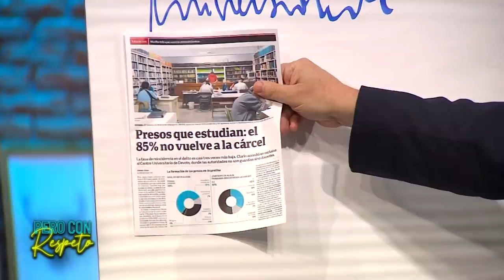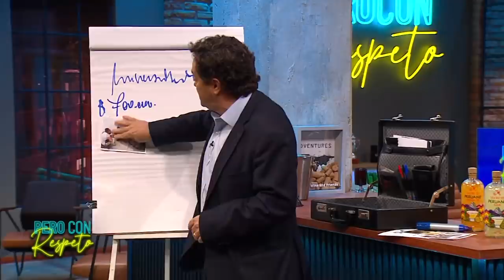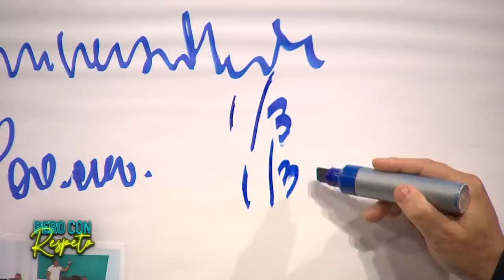Pero Con Respeto - Miguel "Negro" Piñera | Capítulo 70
CAPÍTULO 11 DE ABRIL 2022 | Miguel "Negro" Piñera fue el invitado de Pero Con Respeto, el late que lidera Julio César Rodríguez en Chilevisión.

El hermano del ex presidente Sebastián Piñera habló por primera vez en televisión desde que el mandatario dejó sus funciones.